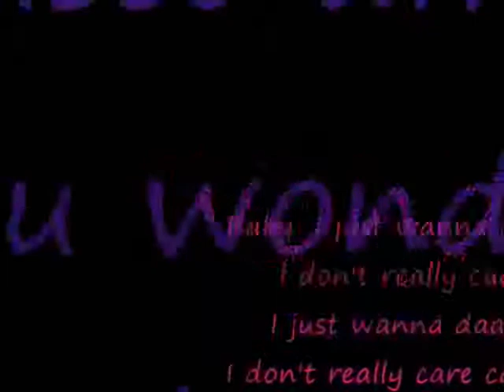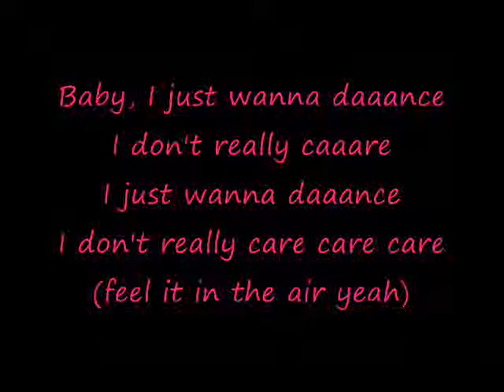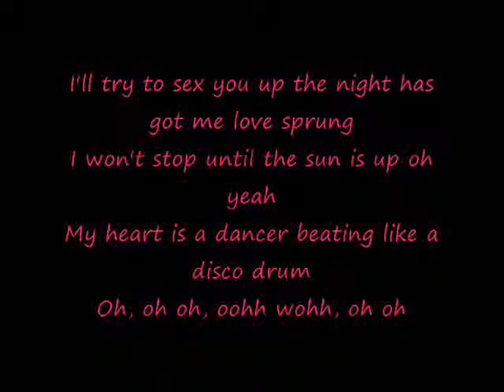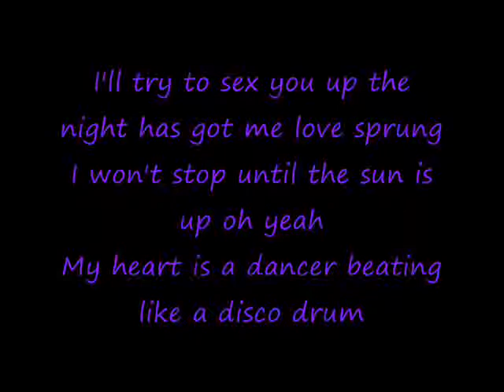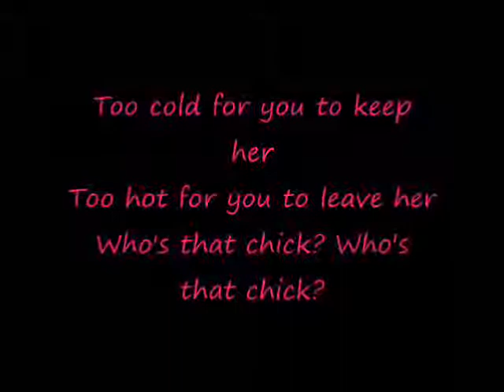Rihanna Who's that chick Lyrics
Download music (mp3 files) legally on your mobile device with the best Android application. (FREE)